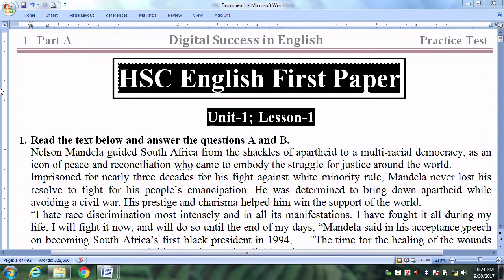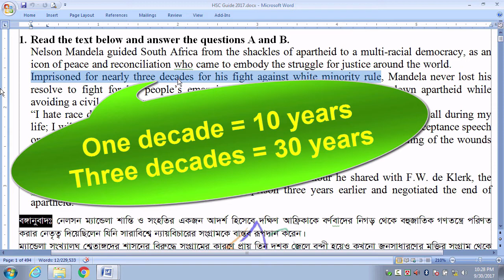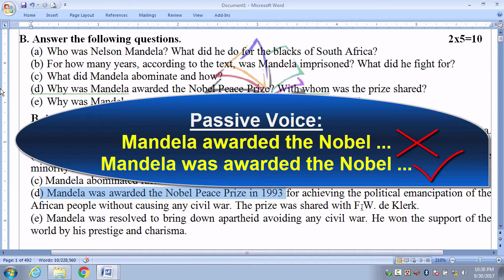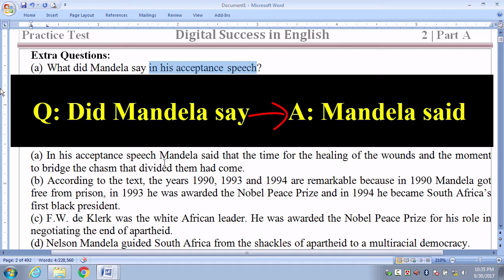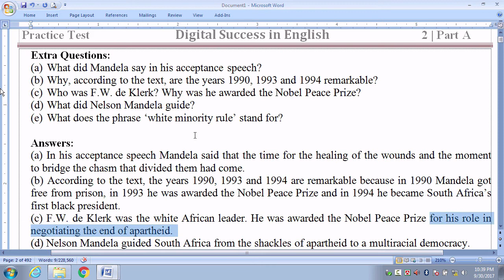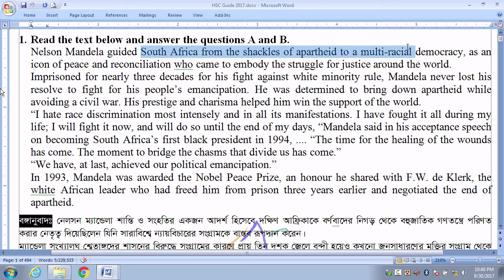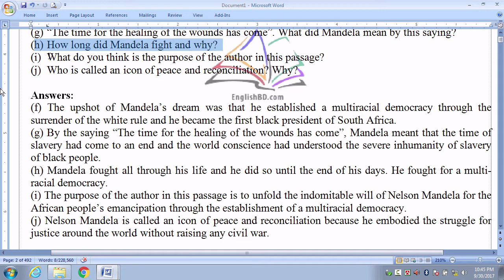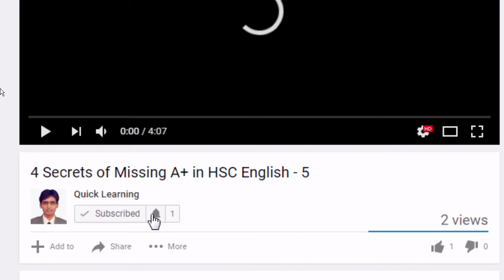Nelson Mandela || Question Answer || HSC English 1st Paper || U-1 L-2 P-1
This tutorial on Nelson Mandela will help the learners master the question answers with better understanding through the mother tongue Bangla. The teachers and learners of HSC level will get this video tutorial as an effective teaching aid since there are a lot of unique creative questions. This tutorial will also help them to overcome the existing problems in English teaching and learning and ultimately ensure optimum result in the HSC Exam.

To get "Lifestyle || Manners around the World U-3 L-1 P-1 || HSC English 1st Paper"

To get "The Luncheon || Eating Habit and Hazards U-13 L-2 P-4 || HSC English 1st Paper"

To get "The Luncheon || Eating Habit and Hazards U-13 L-2 P-3 || HSC English 1st Paper"

To get "The Luncheon || Eating Habit and Hazards U-13 L-2 P-2 || HSC English 1st Paper"

To get "The Luncheon || Eating Habit and Hazards U-13 L-2 P-1 || HSC English 1st Paper"